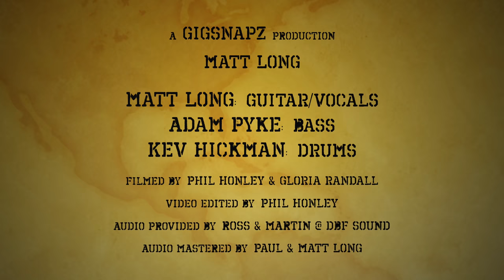Matt Long - "So" - Tuesday Night Music Club - 24/04/2018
Matt Long has "long" been on many of our radars when fronting Catfish and Rough House Trio and to see him drop the blues and let rip on occasion is fabulous.

Joined on this occasion by Adam Pyke and Kev Hickman.